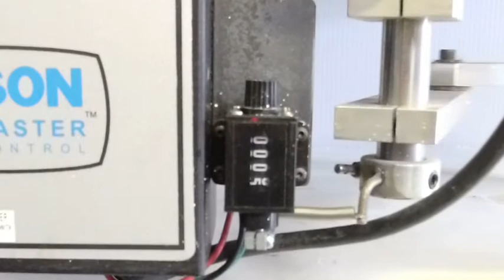Meet Larry Wood Mr. Hot Wheels - Tom Horvath from CSI Live feed Video starts in 30 sec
How is CSI Ceram-X polish different then any other compound.
Tom Horvath goes through the proof on why CSI Ceram-X is the best single product polishing system to compete all other compounds and polishes.